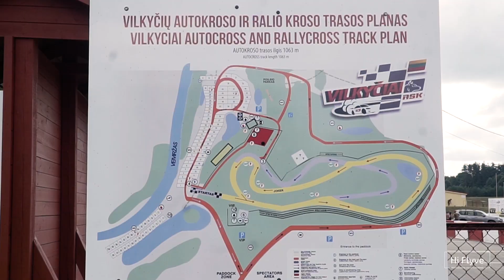Paweł Melon V runda Mistrzostw Polski Oponeo Rallycross - Litwa Vilkyciai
Zapraszamy do obejrzenia, krótkiej relacji z fascynujących zawodów na Litewskim torze rallycrossowym Vilkyciai V Rundy Oponeo Mistrzostw Polski Rallycross w których Paweł Melon po ciężkiej walce zajął pierwsze miejsce :)